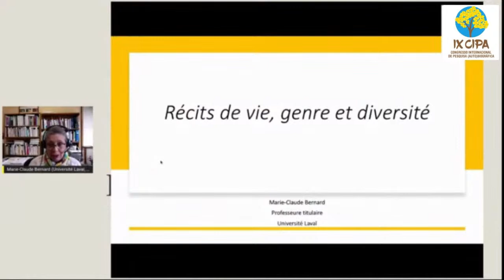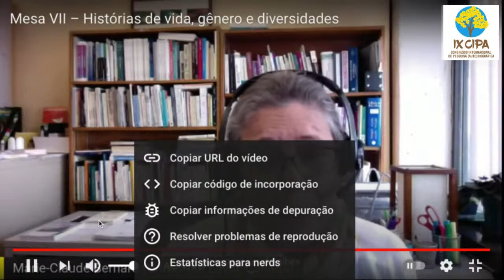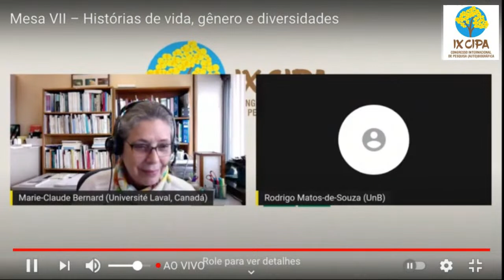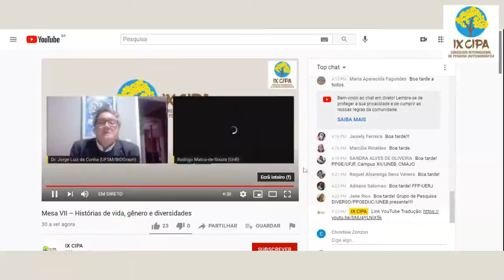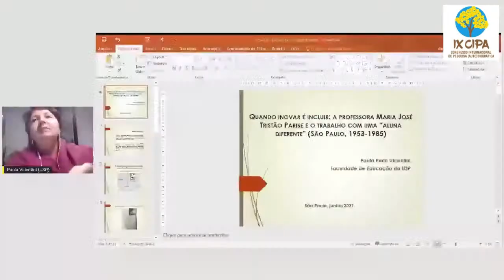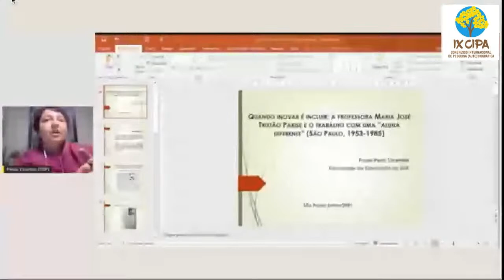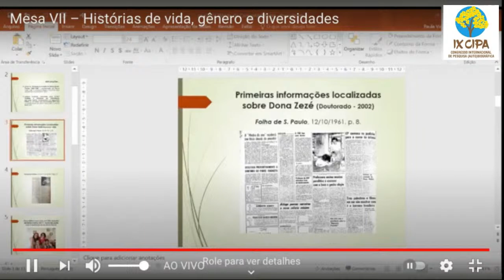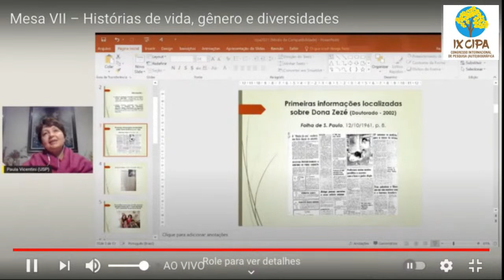Tradução: Mesa VII – Histórias de vida, gênero e diversidades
Marie-Claude Bernard – Université Laval, Canadá
Jorge Luiz da Cunha – Universidade Federal de Santa Maria
Paula Perin Vicentini – Universidade de São Paulo
Coord.: Terezinha Valim Oliver Gonçalves – Universidade Federal do Pará